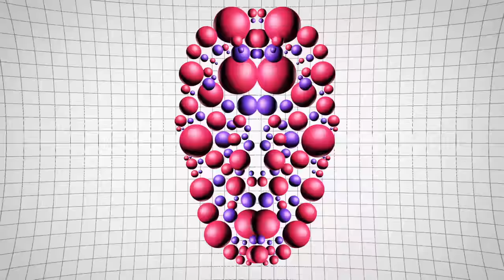Cassetter - Lost In A Maze (feat. Time Travel)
New Retro Wave + Cassetter   Lost In A Maze Feat  Time Travel

An immense record. Turn this one up and feel the vibes! An instant classic in the making.